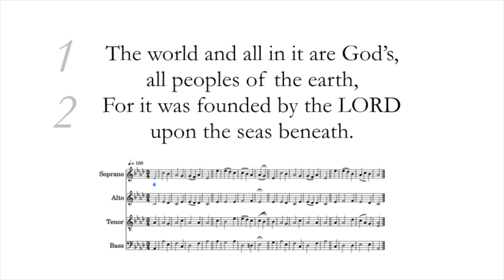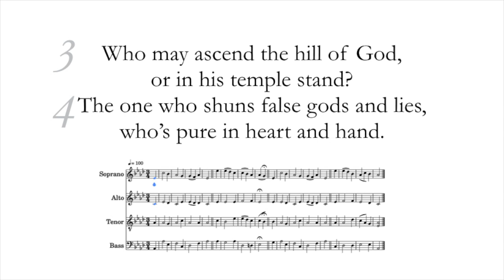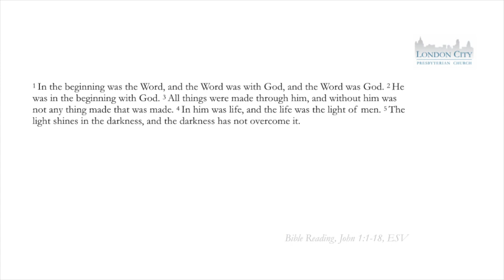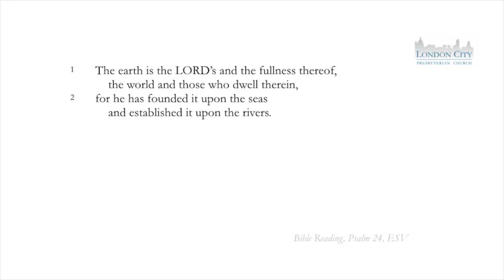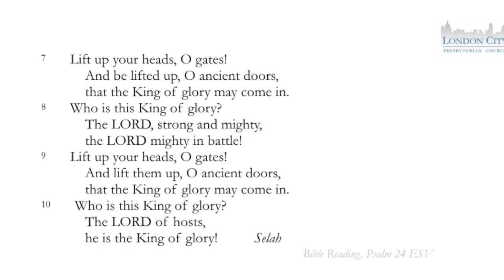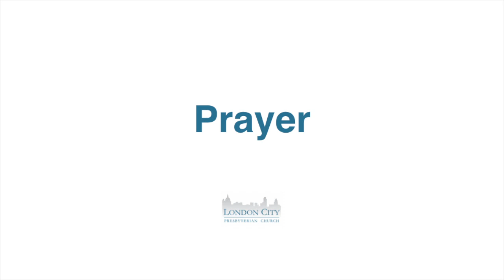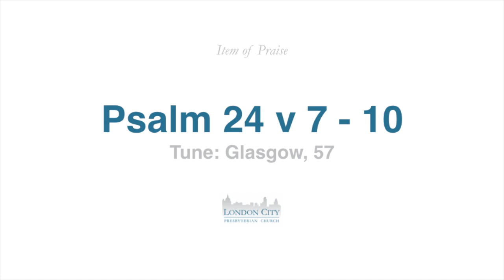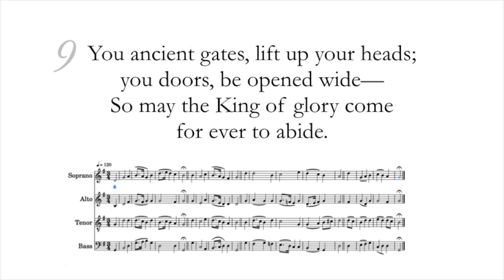God With Us (Psalm 24)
For this week's online worship service our Assistant Pastor, Rev Harrison Perkins leads us in worship from his home, and preaches from Psalm 24.